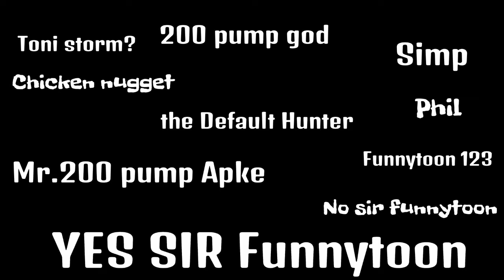The Fortnite Video PART 1!!!!!!!!!